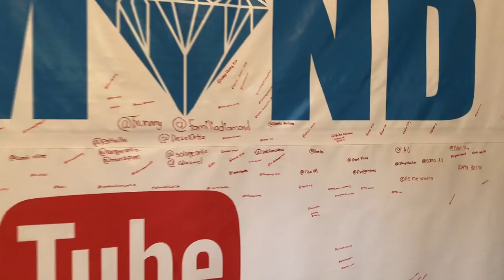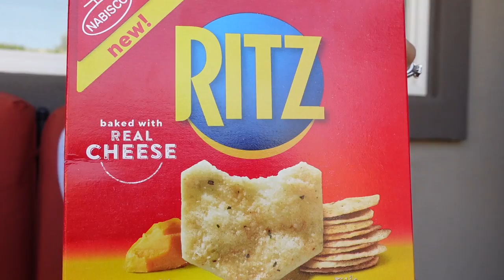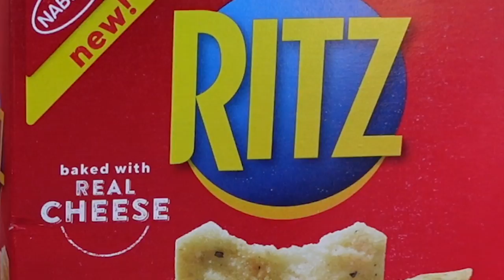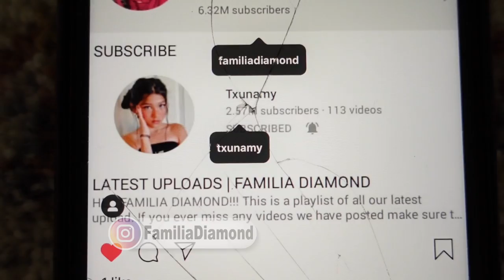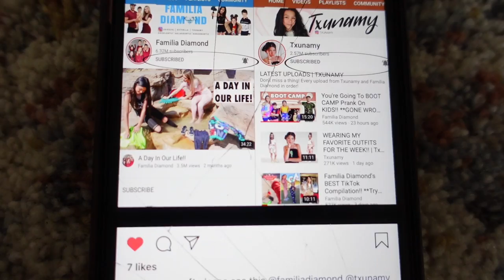SWITCHING MEALS With My 5 YEAR OLD Daughter for 24 HOURS! **GONE WRONG**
Thanks so much to RITZ Cheese Crispers for sponsoring this video! Go give them a try today!

You may already know us from Musically (TikTok now!) and Instagram. Our family includes Sdiezzel, Esthalla, Txunamy, Diezel, Solage, and our newest member the family, Baby Ranger! We hope you join this journey with us! Xoxo